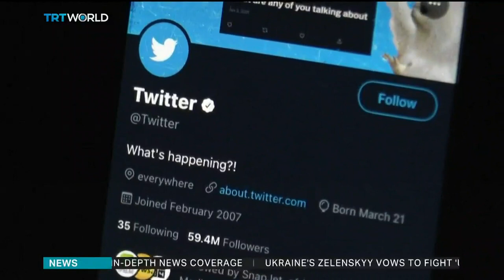Former security chief Peiter Zatko accuses Twitter of negligence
Twitter has been in legal battles with Elon Musk since the Tesla boss tried to back out of a takeover deal worth 44-billion-dollars. He says the social media firm hasn't been honest in its filings about how many fake accounts are on the platform. And in the past few hours, the financial markets regulator in the US, the SEC, has asked Twitter to explain how it calculates the number of fake and bot accounts it carries. Malik Fuda reports on another twist, a whistleblower who may help Musk win his case.